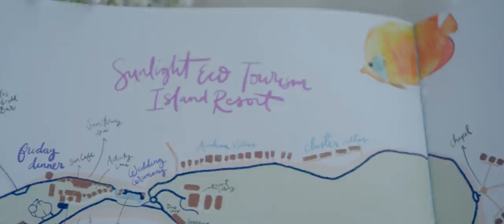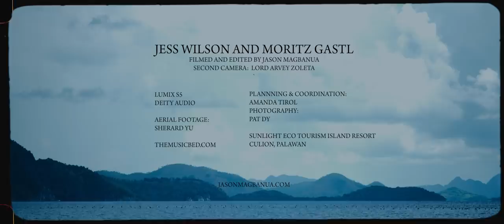The Wedding of Jess Wilson and Moritz Gastl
Sunlight Eco Tourism Island Resort

The Music Bed Sync ID
MB01ZDGOGHZZXXB